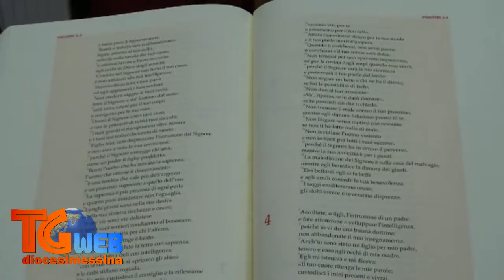TG Web - Formazione IRC UCD - Settembre 2010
Formazione IRC UCD - Settembre 2010.